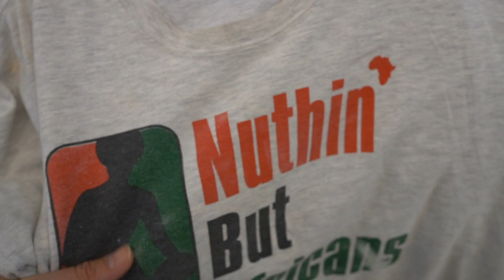GRAILS FOUND IN THE THRIFT! Vintage Nike, Jerseys, and Tees!! Trip to the Thrift #373